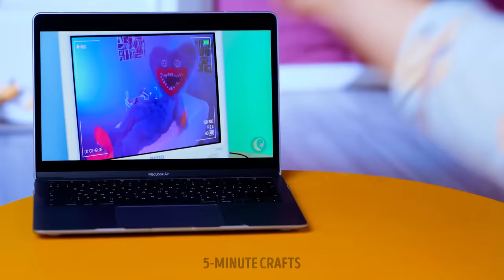PINK 💗 or BLACK? 🖤|| Try these RAINBOW Feet Hacks by 5-Minute Crafts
Hello, crafty people! In this video, we'll show you some amazing feet hacks that will make your life more comfortable and pain-free. From easy stretches to DIY foot scrubs, you'll learn how to take care of your feet and keep them feeling great all day long. Whether you're on your feet all day at work or just looking for some self-care tips, these feet hacks are perfect for anyone looking to give their feet some extra love. So kick off your shoes and get ready to pamper your feet - these feet hacks are a game-changer!

TIMESTAMPS:
00:31 - Transformation of regular flip-flops
01:32 - From regular shoes to rollers
02:02 - How to keep your feet nice and smooth
03:39 - Cute polymer clay decor for shoes